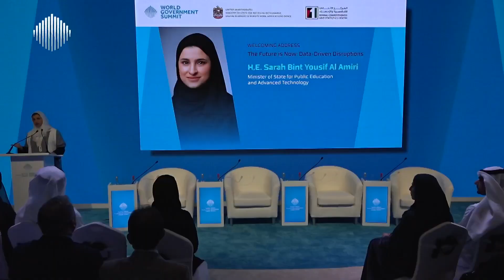The Future is Now: Data-Driven Disruptions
H.E. Sarah Al Amiri | Minister of State for Public Education and Advanced Technology, UAE, Chairwoman, UAE Space Agency.